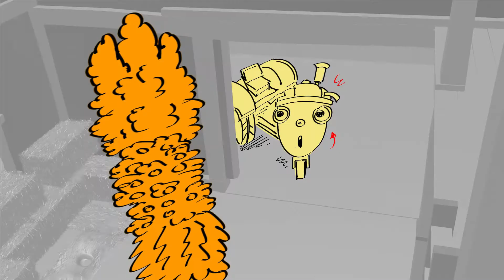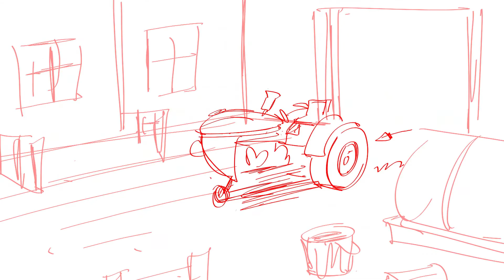STORYBOARD Animatic "The Thankful Parade" - Get Rolling with Otis Animated Series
Storyboard Animatic for the episode "The Thankful Parade" of GET ROLLING WITH OTIS Animated Series produced by Brown Bag Films and  Apple TV+